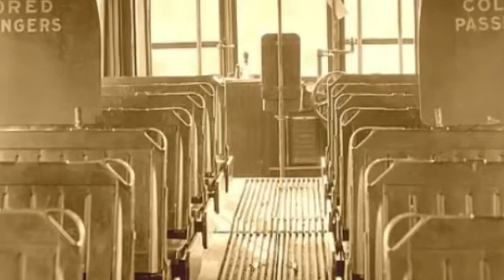La silenziosa protesta di ROSA PARKS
1 dicembre 1955 - Montgomery (Alabama)